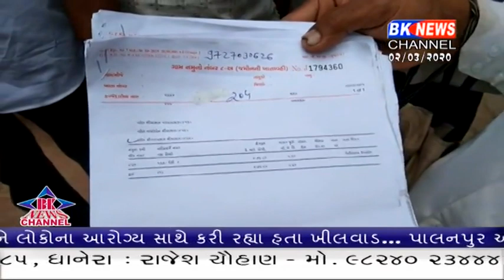થરાદ ખેડૂતોએ કેમ આપ્યું આવેદન પત્ર....?